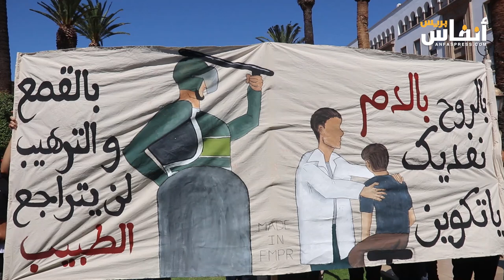10 أشهر من الإضراب عن الدراسة.. هل دخل طلبة الطب نفقا مسدودا؟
دخلوا شهرهم العاشر من الإضراب.. هذه صرخة طلبة كليات الطب أمام البرلمان